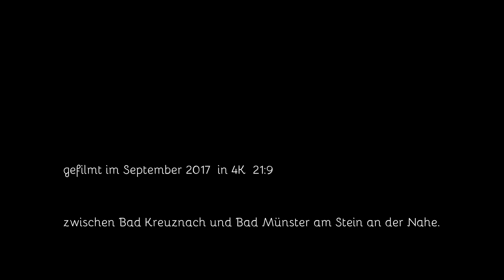Die Salinen in Bad Kreuznach von oben in 4K Drohne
Seit ÜBER 200 Jahren gewinnen die Leute hier Salz aus der Sole die hier vorkommt.
Gar nicht so leicht wie früher das Salz auf das Frühstücksei gekommen ist.
Kann man sich hier noch life ansehen. Riesige Anlagen
Das Nahetal zwischen Bad Kreuznach und hier ist eine mega beliebte Radstrecke.